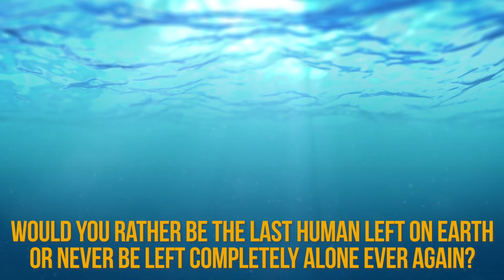Will Humans Survive if These 6 Species Disappeared?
Animals that we need to keep us alive, what will happen if these species disappear?
From Fungus, Ants, Bats to Sharks we need these species in the world.